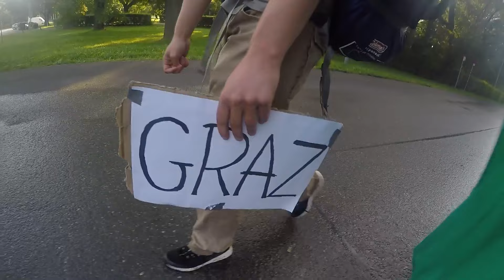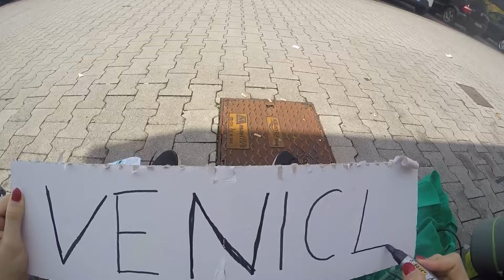Podróż za jeden uśmiech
Zapraszam do obejrzenia moich bardzo amatorskich poczynań filmowych :D
Niesetny w tych kilku minutach nie możemy pokazać wszystkiego co nas spotkało w podróży przez Europę, a jedynie przekazać parę wspomnień, ale chcemy powiedzieć o jednej najważniejszej sprawie, która napędzała całą wyprawę każdego dnia. Pomimo tego jak bardzo trywialnie to zabrzmi, życie jest naprawdę fenomenalne! Podróż autostopem to ekspresowa lekcja tego jak bardzo wszystko może się zmieniać, a zupełnie obcy ludzie mogą nam pomóc w sytuacji gdy wydaje nam się że nie ma już dobrego rozwiązania. W końcu nie codziennie mamy możliwość by jeść tradycyjną kolację i nocować w domu trzy godziny wcześniej poznanej Włoszki ;) Może i dla wielu jesteśmy nierozsądnymi nastolatkami ale warto kształtować swoje własne zdanie, bo świat może nie zawsze jest taki zły na jaki wygląda. Jeśli nawet to można odbyć małą szkołę życia i przetestować swoją siłę, rozsądek i wytrzymałość ;)

DZIĘKUJĘMY wszytskim, dzięki którym osiągneliśmy nasze cele!

Unfortunately we don't have chance to show all of our adventures from hitchhiking trip through Europe during these few minutes but we want to say about the most important think which was giving us strength every day of journey. Although, it is very trivial, I want to say Life is really phenomenal!  Hitchhiking is very quick lesson how everything is changeable and completely unknown people could help us in situation without any solution.  E.g. not everyday we have chance to eat diner and sleep in house of Italian woman who we had met three hours before. And probably for many we are only irresponsible teenagers, but it is good to create your own mind, the world isn't so bad and even if, we could check our strength, intellect and endurance ;)

THANKS for all with who we archived our purposes!